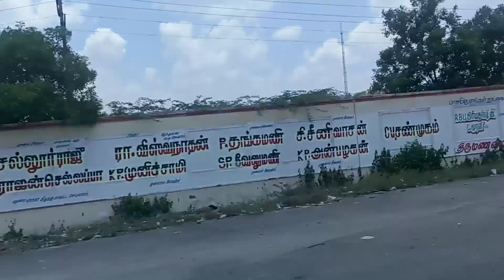Village Visit Peraiyur|Madurai|temple